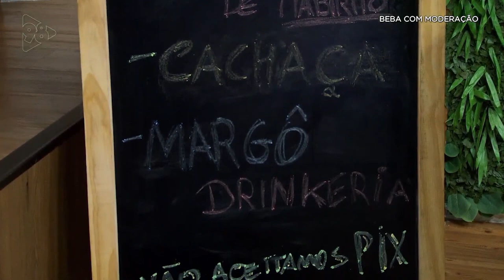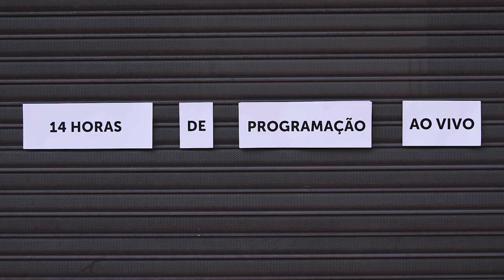BUTECO - 25/12/2023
Reprise

Assista à programação da Rede 98 pela TV, rádio, aplicativo e live:

📻  98,3 FM
📱  App 98 Live
📺  Canal 29

98, Rádios BH, 98FM BH, Rede 98